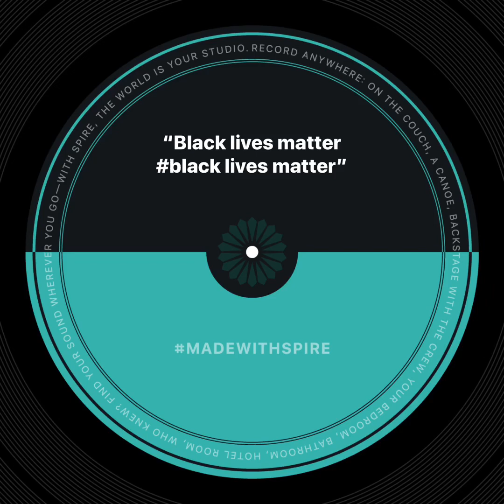Black lives matter podcast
Podcast. What topics you guys want e to talk about next time?